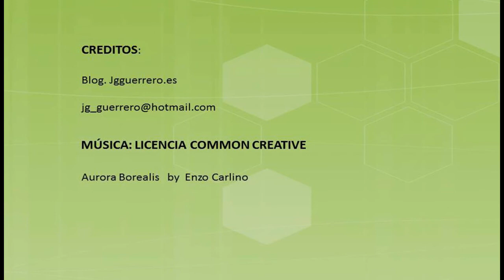Video respuesta 1 , Psicoanálisis: Una aventura sobre conocimiento humano y personal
Queremos, a través de los videos respuesta, establecer una comunicación más directa y cercana con los seguidores del blog.

Cada mes, en la última semana, grabaré un video respuesta con las cuestiones planteadas durante ese mes que se publicará en la semana siguiente. Vamos a mejorar este primer video respuesta mes tras mes.

Doy mis gracias a todos aquellos que participáis. Animaos a colaborar y a hacer del blog un instrumento interactivo y de comunicación entre todos.